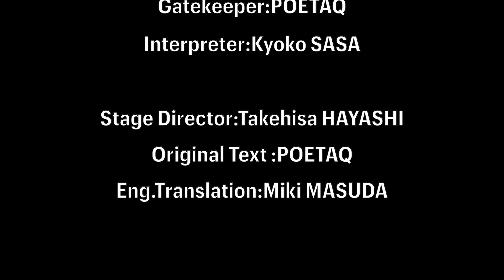The Gatekeeper(2002)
A hilarious and touching story by a crazy gatekeeper and a wise secretary who try to cheer up a girl before she goes to the other world (this world?).
This was written when POETAQ was still young (20 years ago).

The Original : POETAQ
English translation : Miki MASUDA
Cast：POETAQ (Gatekeeper)/Kyoko SASA(Secretary)
Director：Takehisa HAYASHI

Feb.11.2002/Across Fukuoka Round Hall

「The Gatekeeper」（2002年）
トんでる門番と賢き秘書が繰り広げる、おかしくも感動の物語。20年前のPOETAQ、若く髭もない精力ビンビンだった頃🤣

原作　POETAQ
英訳　益田美樹
出演　POETAQ  佐々恭子
演出　林剛央

2002年2月11日　アクロスFukuoka 円形ホール